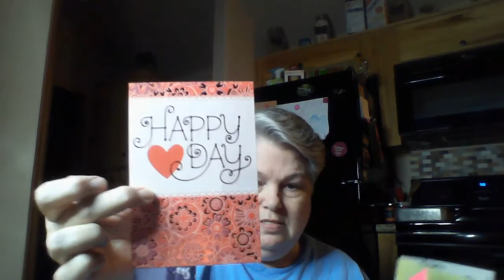Happy Mail and a story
Tammy Slay
C/O D. Gresham